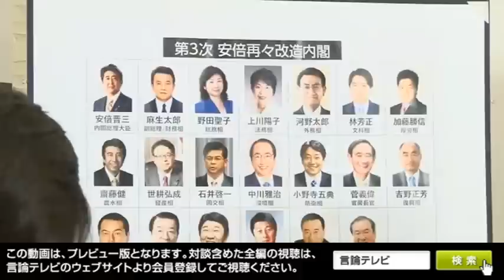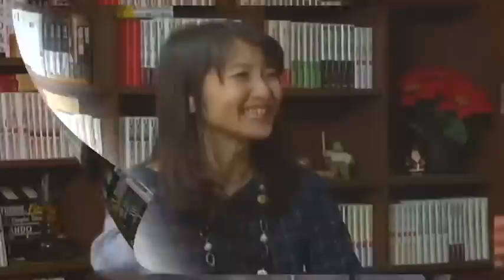【櫻LIVE】第250回 - 緊急特番「事実を歪めに歪めるメディア」櫻井よしこ × 阿比留瑠比 × 小川榮太郎 × 花田紀凱（プレビュー版）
緊急特番「事実を歪めに歪めるメディア」
安倍潰しの火付けメディアを徹底批判

櫻井よしこ × 阿比留瑠比 × 小川榮太郎 × 花田紀凱
　真実、公正、客観性など美しく正しい標語を掲げるわが国主流メディア・・・朝日新聞やNHKは加計学園問題でどのような報道をしたのか。加計学園問題は既得権益と岩盤規制を打ち砕こうとする安倍首相への官僚の挑戦であり、憲法改正を目指す首相への朝日をはじめとするメディアの挑戦ではないか。
　いわゆる主流のメディアがどのように事実を歪めたのか、それによって日本の力がどのように削ぎ落とされているのか、メディアが日本の未来にどれほど暗い影を落としているのか。一連の加計学園報道をテレビ、新聞を軸として、気鋭のジャーナリスト、言論人が検証する。